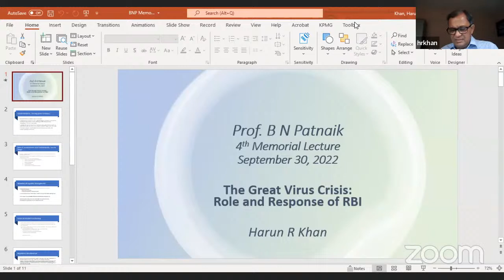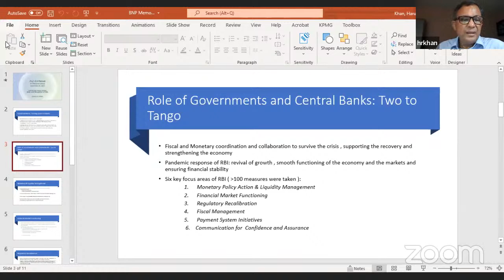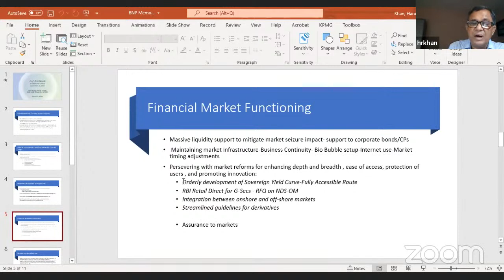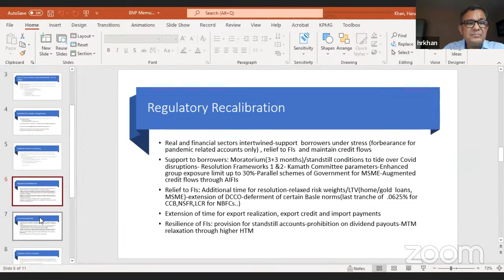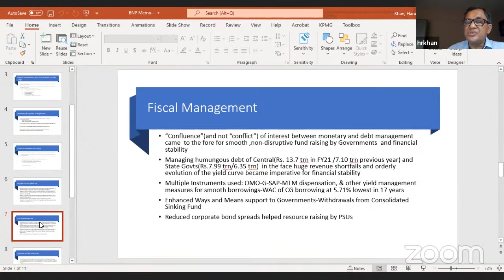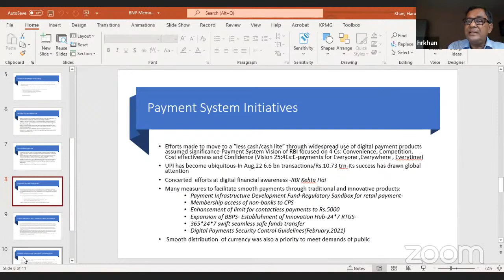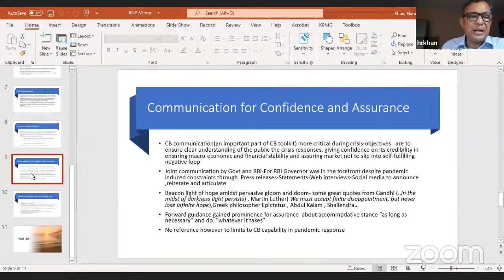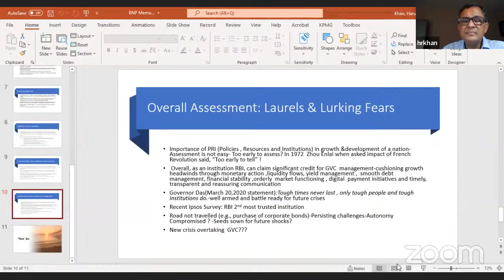Professor B N Patnaik Memorial Lecture-2022